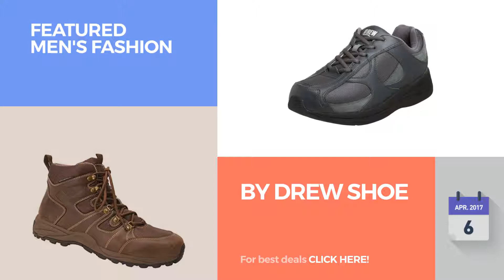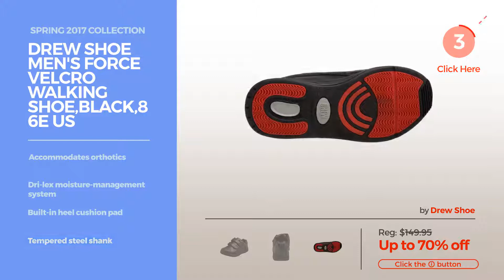By Drew Shoe Featured Men's Fashion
Shop for Featured Men's Fashion By Drew Shoe Spring 2017 Collection
Drew Shoes Men's Surge Walking Shoe,Grey Combo,9 4E US Surge Walking Shoe,Grey Combo,9 4E US

Drew Shoe Men's Trek WR Brown Hiking Boot 12 4W Trek WR Brown Hiking Boot 12 4W

Drew Men's Trail Navy Suede Leather 9 4W Navy Suede Leather 9 4W

Drew Shoe Men's Rockford Boot,Black,12 6E US Rockford Boot,Black,12 6E US

Drew Shoe Men's Warren Sandals,Gray,12.5 W Warren Sandals,Gray,12.5 W

Drew Shoe Men's Force Velcro Walking Shoe,Black,8 6E US Force Velcro Walking Shoe,Black,8 6E US

Drew Shoe Men's Boulder Low-Cut Hiking Boot,Black,13 6E US Boulder Low Cut Hiking Boot,Black,13 6E US

Drew Shoe Men's Force Athletic Walking Shoe,Black,14 4E US Force Athletic Walking Shoe,Black,14 4E US

Men's Comfort Diabetic Shoe/Boot by Drew - Aaron - 12 - Wide (EE) - Cream Diabetic Shoe/Boot by Drew Aaron 12 Wide (EE) Cream

Drew Men's Jackson Mule,Black Leather,US 9.5 6E Jackson Mule,Black Leather,US 9.5 6E

Try also